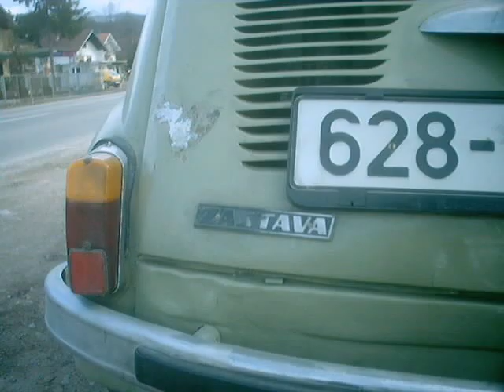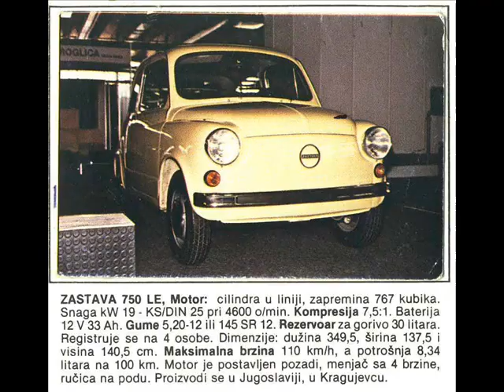Foto-ZASTAVA 750- FIĆO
SLIDESHOW